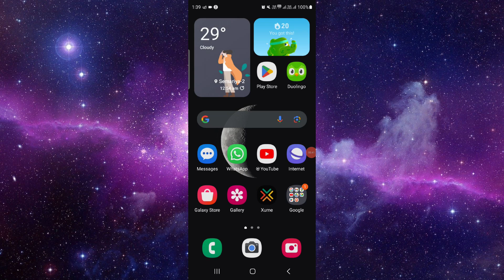✅ How to Redeem Steam Gift Card (Full Guide)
Learn how to redeem a Steam gift card with this step-by-step guide. Follow these instructions to apply your gift card balance to your Steam account. Questions?

• Redeeming a Steam gift card
• Understanding gift card redemption process
• Tips for managing your Steam balance